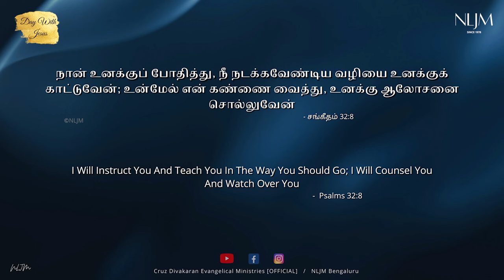Psalms 32:8 | Day With Jesus | 11 July 2024 | Evg. Cruz Divakaran | Tamil Christian Message